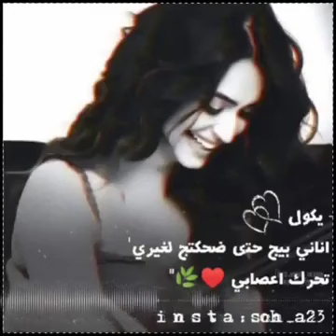٣ يوليو، ٢٠٢١